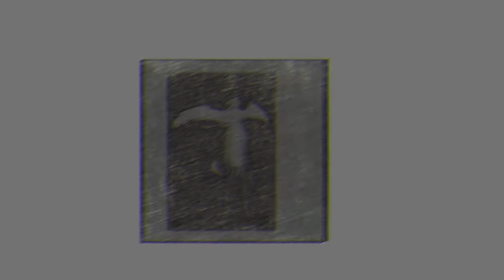Acer Nitro 5 2021 || Dota 2 Gameplay Test || Ultra Settings 1080p || RTX 3060 || i5 10th Gen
CPU: Intel(R) Core(TM) i5-10300H CPU @ 2.50GHz
Memory: (2*8 GB) 16 GB RAM (15.84 GB RAM usable)
Current resolution: 1920 x 1080, 144Hz

00:00 - Intro
00:11 - Settings
00:30 - Gameplay || Ultra Settings

About The Game:
Dota 2 is a multiplayer online battle arena (MOBA) video game developed and published by Valve. The game is a sequel to Defense of the Ancients (DotA), which was a community-created mod for Blizzard Entertainment's Warcraft III: Reign of Chaos. Dota 2 is played in matches between two teams of five players, with each team occupying and defending their own separate base on the map. Each of the ten players independently controls a powerful character, known as a "hero", who all have unique abilities and differing styles of play. During a match players collect experience points and items for their heroes to successfully defeat the opposing team's heroes in player versus player combat. A team wins by being the first to destroy the other team's "Ancient", a large structure located within their base.

Game Rights:
Valve